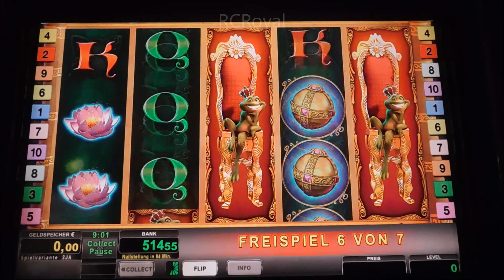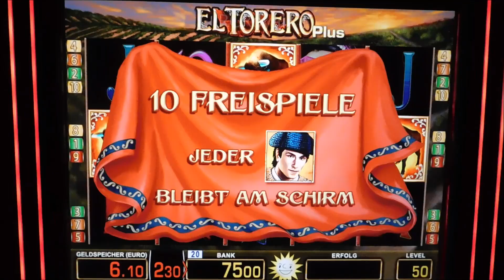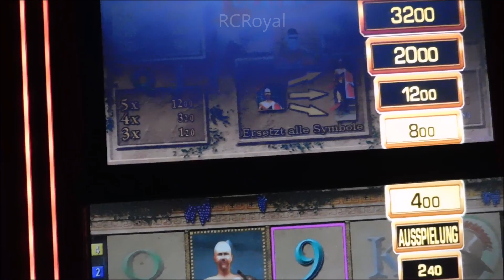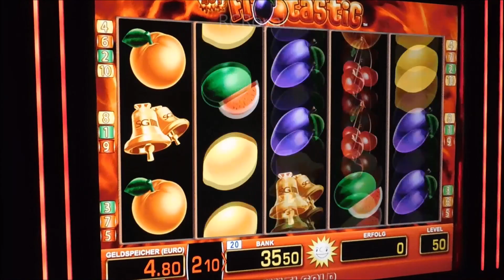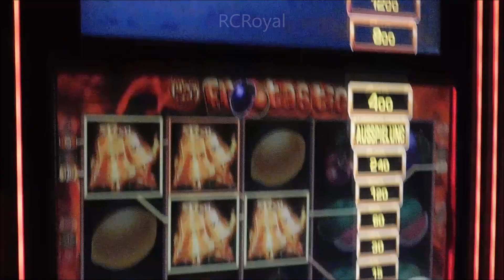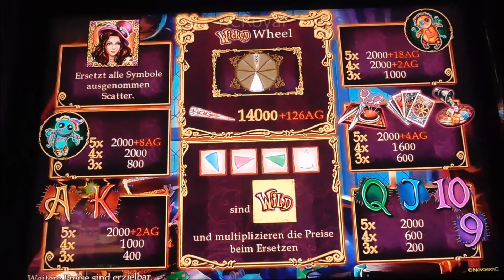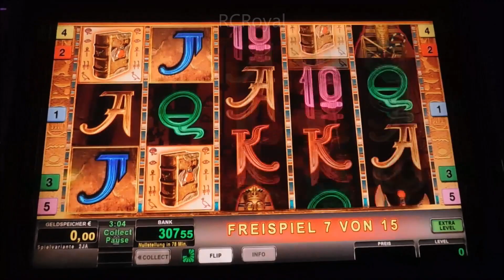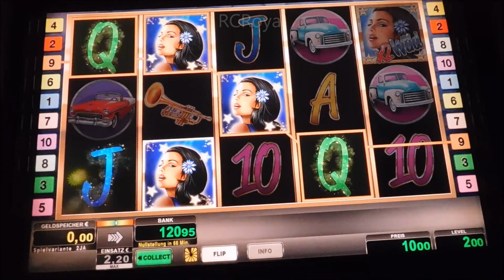Bis der Spielautomat Kotzt! Mit ACTION GAMES! Spannende Session aus der Spielhalle! Novoline